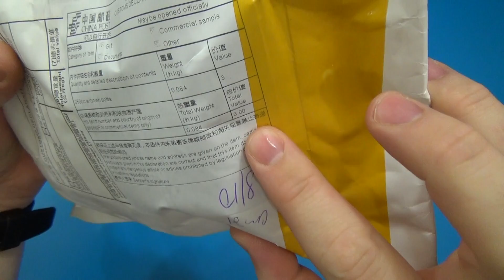ОФИГЕННЫЕ инструменты с Aliexpress!!!!!!!